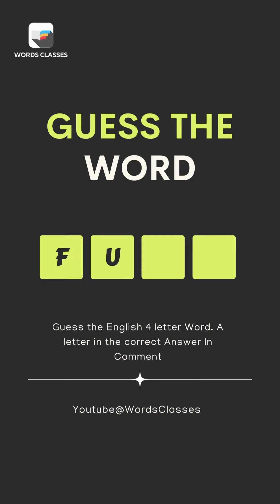Guess The Word Quiz | Advanced English vocabulary | Can You Guess The Words Quiz | WordsClasses